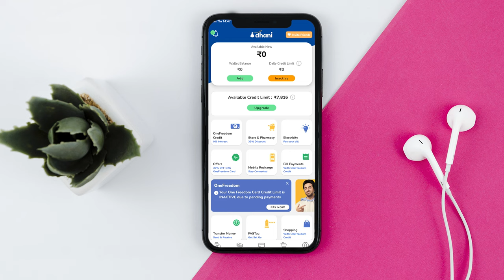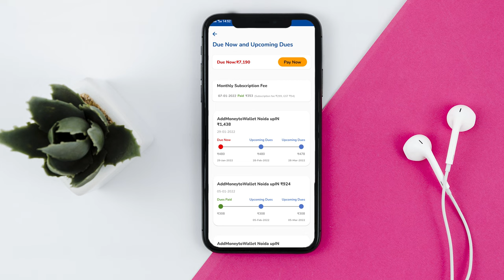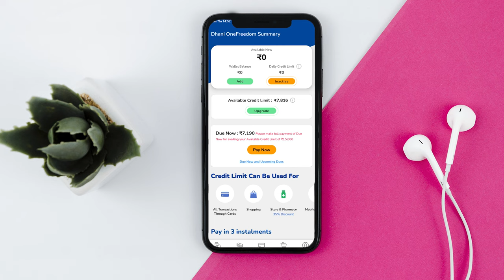Dhani Due full payment problem | Dhani Card Full Due Payment Problem | Dhani Customer Care On Call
Hello Everyone Kaise Hai Aap Sab  Aaj Dhani Support Team Se Hua Baat To Aap Bhi Suniye or Video Ko Pura Dekhe Or Hamari Video Ko Like Kare Or Hamare Channel Ko Subscribe Karna Na Bhule Thank You .